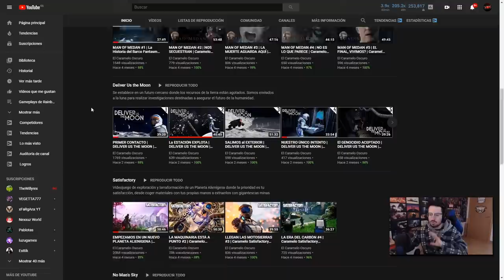REACCIONANDO A MEJORES MOMENTOS de R6 #50 | Caramelo Rainbow Six Siege Gameplay Español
Reaccionando a mejores momentos de R6 en este vídeo de Rainbow Six Siege español en Shifting Tides.

▬▬▬▬▬▬▬▬▬ INFORMACIÓN SETUP ▬▬▬▬▬▬▬▬▬
● CPU: Intel Core i9-9900K 3.6Ghz
● MB: Asus Prime Z390-A
● Rstón: SteelSeries Rival 300
● Cᴀsᴄᴏs: Sades A6
● Micrófono: Blue Yeti
● Fuente Alimentación: 800W Mars Gaming
● Teclado: Newskill seiryu